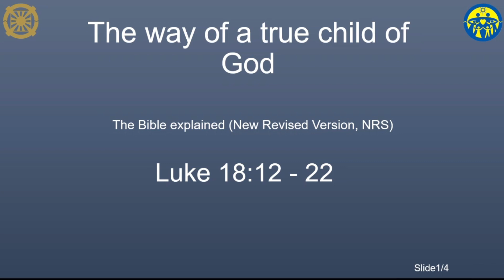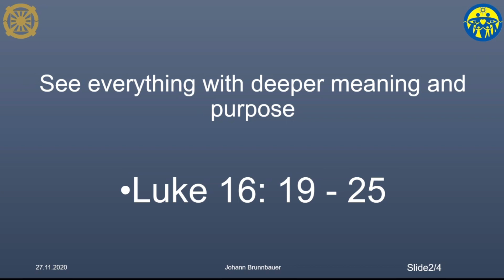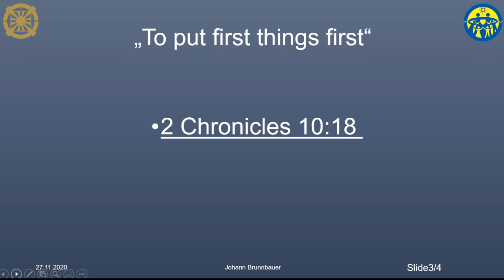2020 11 27 Young Pastors meeting in India